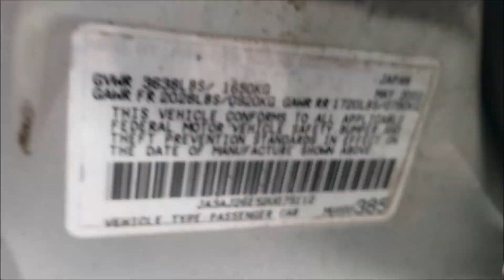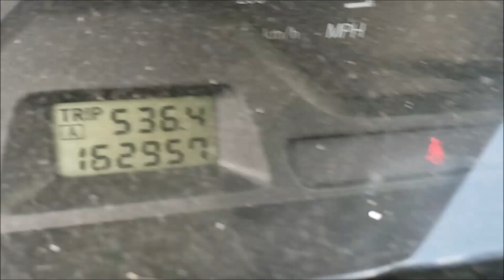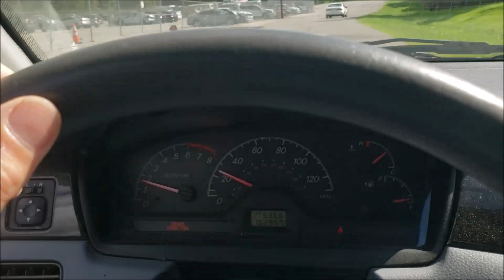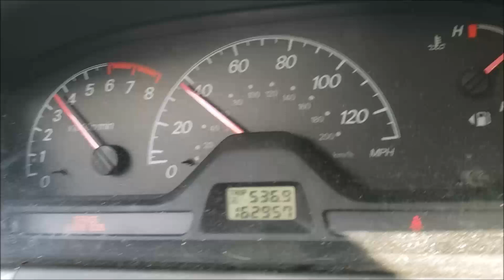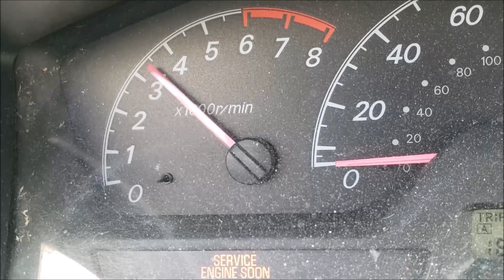GovDeals: 2002 Mitsubishi Lancer Runs and Drives Watch Long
2002 Mitsubishi Lancer Runs and Drives Watch Long Test Drive Video sold by Knoxville, TN on GovDeals.com